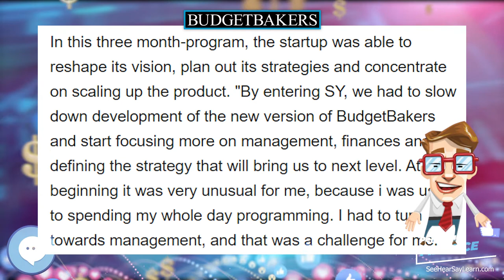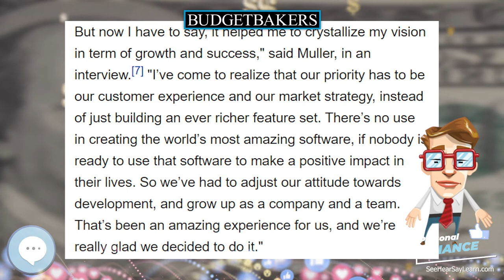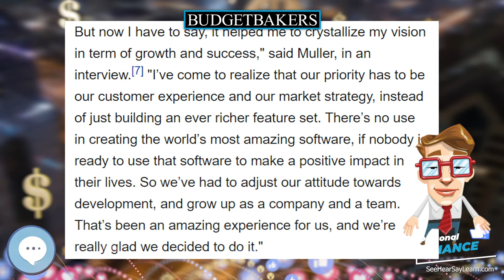BudgetBakers 💲 PERSONAL FINANCE 💲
In this video series we're covering everything about PERSONAL FINANCE.

BudgetBakers is a fintech startup that develops tools for personal finance management and budgeting for individuals and small businesses. Founded by Prague-based developer Jan Muller, BudgetBakers' main offering is the personal finance app Wallet, which is available on Android, iOS and as a web app. Founded in 2010, BudgetBakers was funded by angel investors. It was then selected as to attend the StartupYard accelerator in Prague in 2015, where it also garnered its first external investment.